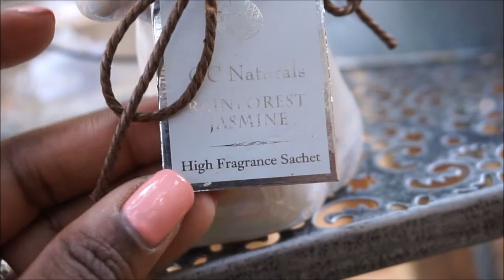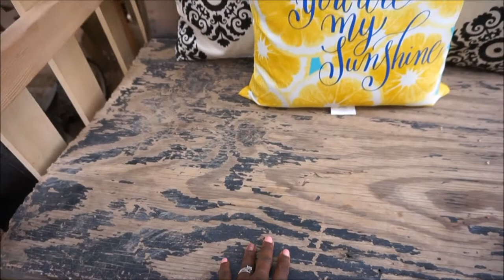GARDEN "TREEHOUSE" TOUR // V E D A 3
HEY GUYS. DAY 3 OF VEDA I AM TAKING YOU ON A LITTLE TOUR OF MY NEW GARDEN AND "TREEHOUSE." ENJOY

 CATCH UP WITH US ON INSTAGRAM:

@ BeingAddieGreen

**WE LOVE LETTERS!! SEND MAIL & PRODUCT FOR REVIEW TO:

3-MUCH-FILMS STUDIO
23806 DRACAEA AVE.